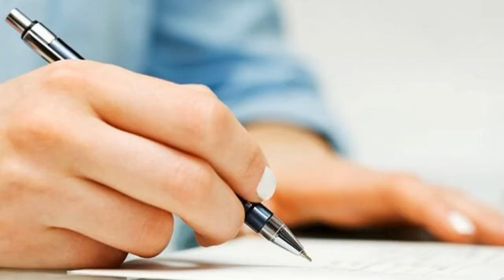TU will conduct all the examinations stopped after the Tihar festival.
त्रिभुवन विश्व विद्यालयले आफ्ना रोकिएका परीक्षा तिहार पछि धमाधम गराउने